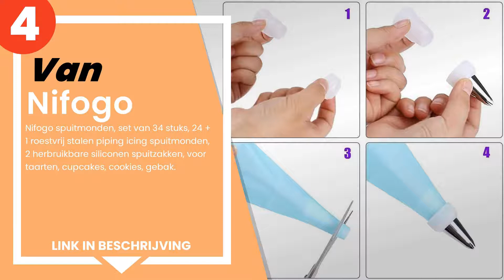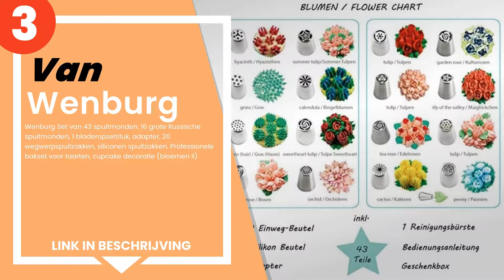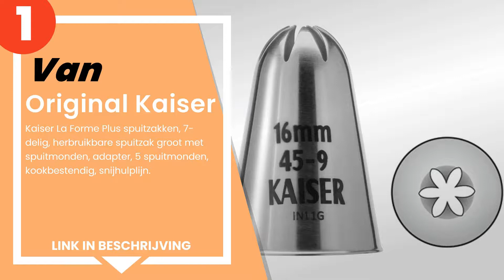De 5 beste zakjes à poche voor taart decoratie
1) Original Kaiser - Kaiser ... »
2) CukkiCakes Decoratiemonds... »
3) Wenburg Set van 43 spuitm... »
4) Nifogo spuitmonden, set v... »
5) Naiocase USA en Wegwerp P... »

✋ Hier de 5 beste zakjes à poche voor taart decoratie, op de markt verkrijgbaar.

-- Tijdindicatoren (Tijdstempels) --

00:00 - Intro
00:08 - 5) Naiocase USA en Wegwerp Pijpzak, 100 stuks Professionele Pij...
00:34 - 4) Nifogo spuitmonden, set van 34 stuks, 24 + 1 roestvrij stale...
01:03 - 3) Wenburg Set van 43 spuitmonden: 16 grote Russische spuitmond...
01:31 - 2) CukkiCakes Decoratiemondstukken voor gebak - Decoratieset vo...
02:01 - 1) Original Kaiser - Kaiser La Forme Plus spuitzakken, 7-delig,...